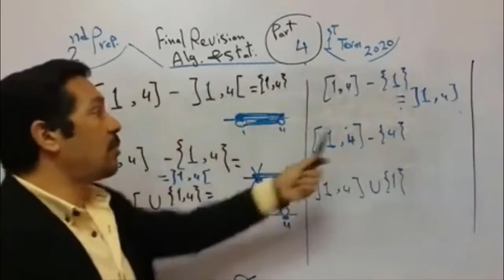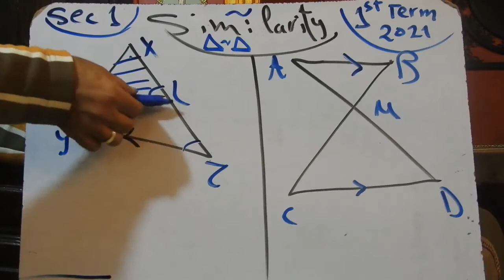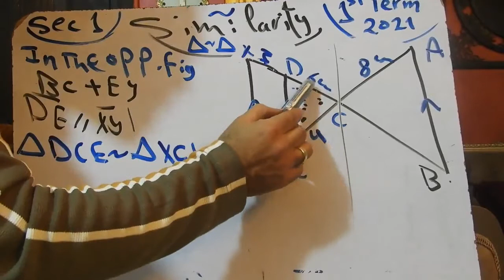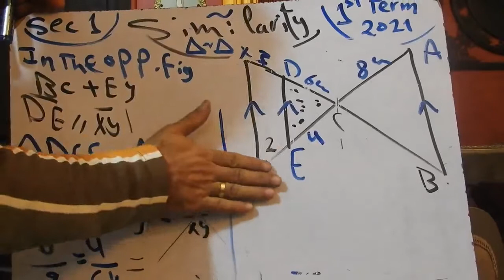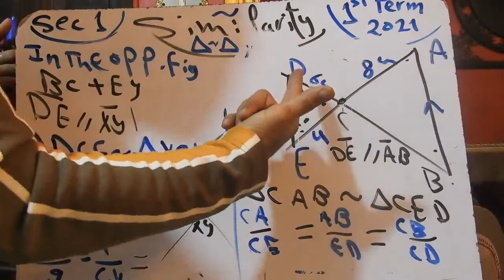secondary 1 - Excersise 2 on similarity - Geometry first term 2021